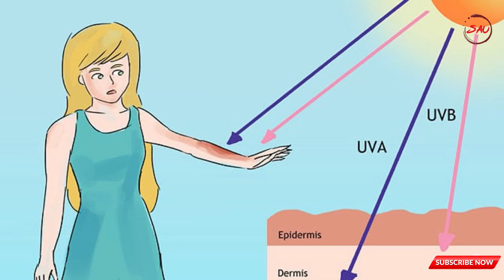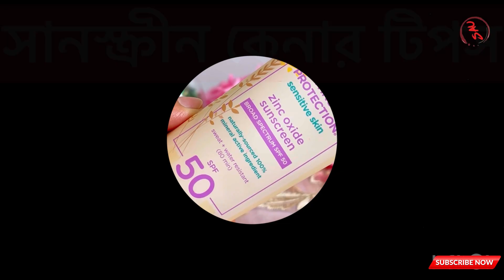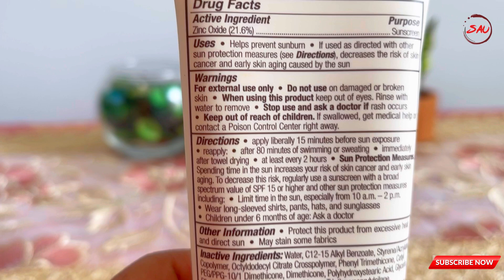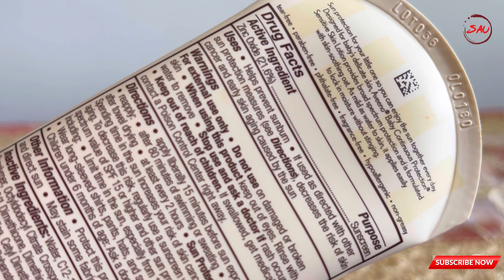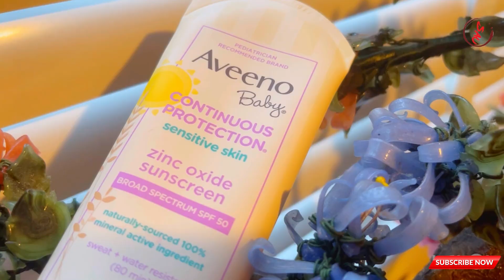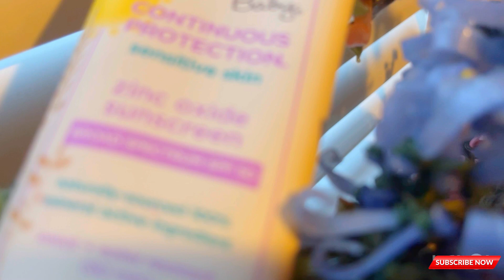বাচ্চাদের সানস্ক্রিন ক্রিম ব্যবহারের নিয়ম || How to apply Sunscreen || গরমে বাচ্চাদের ত্বকের যত্ন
👩‍👦আমি একজন মা আর আমার বাচ্চাকে যেটা খাওয়ায় সেটাই আপনাদের সাথে শেয়ার করি।
আশা করি আমার ভিডিও গুলো আপনাদের উপকারে আসবে।

প্রতিটা বাচ্চার ডাইজেস্টিন পাওয়ার একনা। দেখা যাচ্ছে আমার বেবী যেটা সহজে হজম করতে পারে, আপনার বেবী সেটা নাও করতে পারে।😭
তাই আপনার বাচ্চাকে যে কোন খাবার অল্প পরিমাণে খাওয়ানোর পরে চেক করে নিন, যে তার কোন এলার্জির প্রবলেম হচ্ছে কিনা বা হজমে সমস্যা হচ্ছে কিনা। যদি কোন প্রবলেম হয় তবে দ্রুত ডক্টর এর পরামর্শ নিন।

🛑🛑 আমার ইউটিউব চ্যানেল এর অন্যান্য ভিডিও...

🍎 আমার নিজের বানানো নুডলস এর মসলা।।।আমার বাচ্চা কিছুই খাইনা এই অভিযোগ দূর করতে ঘরেই তৈরি করেছি নুডলসের মসলা/(২-১০)বছরের বাচ্চার রেসিপি।

g

🍎শিশুর সর্দি কাশি ১০০% দূর করার উপায়-শিশুর সর্দি ও কাশির ঘরোয়া চিকিৎসা || Cough & Cold Home Remedies.

🍎 ওজন বৃদ্ধিকারী প্রোটিন পাউডার। Dry Fruits Powder || মিক্সড বাদাম গুড়া || ওজন বৃদ্ধিকারী পাউডার || বাচ্চাদের ওজন বৃদ্ধিকারী খাবার।

👉 শিশুর জন্য মাছ ভালো না মাংস ভালো- মাছ নাকি মাংস কোনটা খাওয়াবেন শিশুকে -Baby Food Recipe-বেবি ফুড।

👉 ৬ মাস থেকে ১ বছরের বাচ্চার খাদ্য তালিকা ||৬ মাস পরে শিশুকে কি খাওয়াবেন আর কি খাওয়াবেন না-Baby Food

👉 কি এমন কিনেছিলাম যার জন্য ৭ মাস থেকে আমার মেয়ে নিজ হাতে একাই সব খাবার খাই-শিশু খেতে না চাইলে করণীয়

👉 ১০০% বাচ্চাদের পেটের গ্যাস্ট্রিক এর প্রবলেম দূর করবে ভাতের মাড়ের স্যুপ -বেবিদের রুচি বাড়বে এই সুপে

About : Saifaarabiusa is a YouTube Channel, where you will find cooking ,outing,eating,motivation & shopping vlog, New Video is Posted Everyday :)

saifa arabi usa